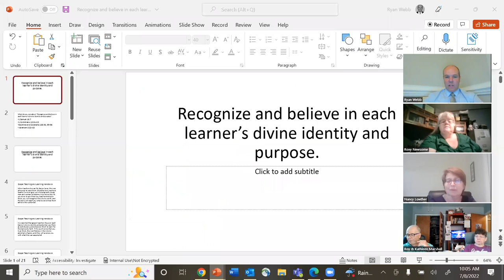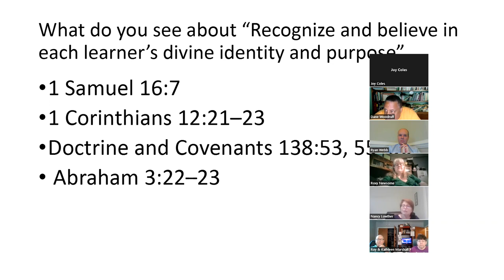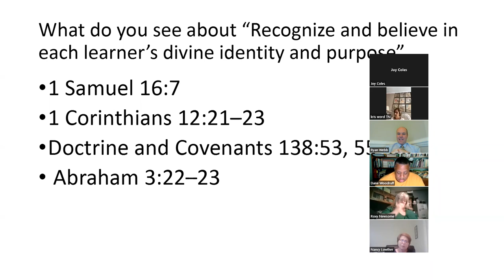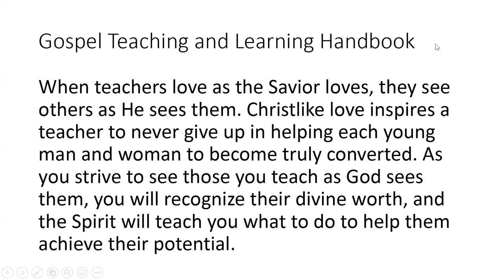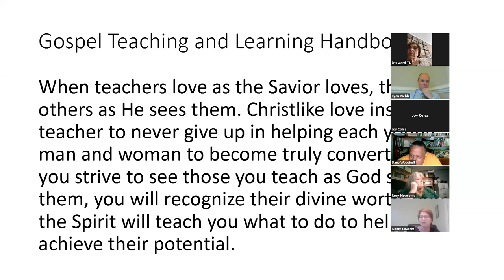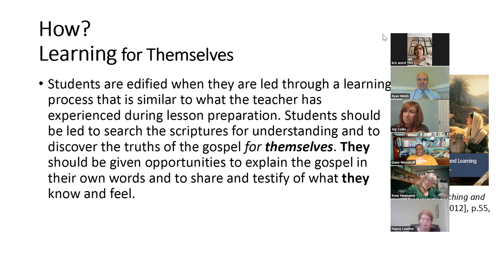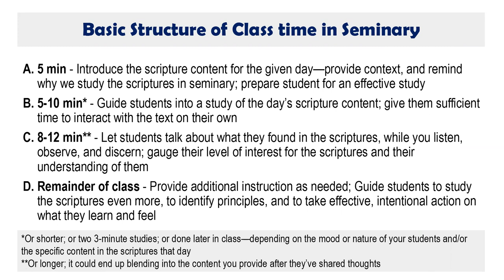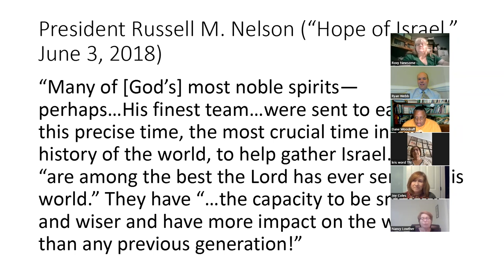July 8-Recognize and believe in each learner’s divine identity and purpose.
What does a seminary class look like where the teacher Recognizes and believe in each learner’s divine identity and purpose.